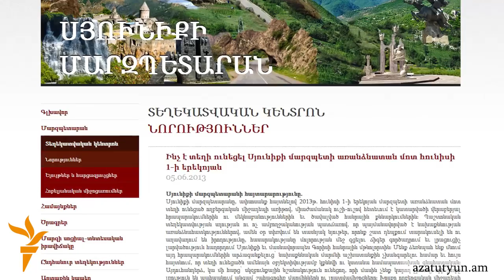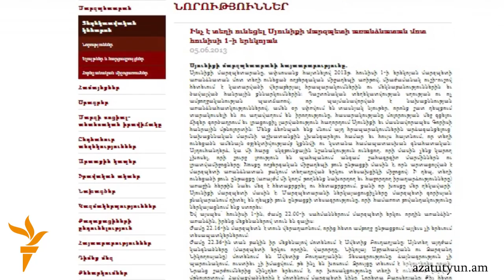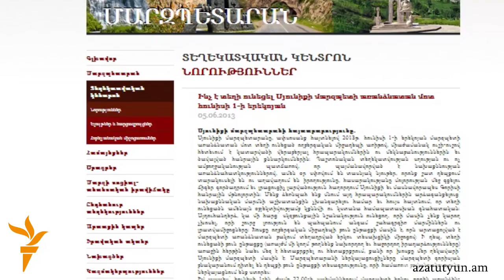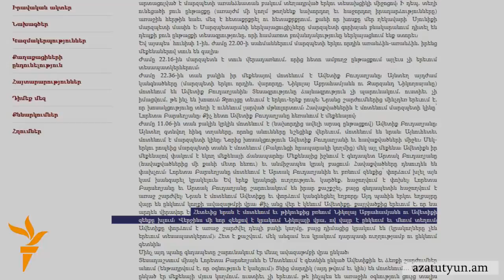Զինդատախազ. Սյունիքի մարզպետարանի քայլը «նախաքննության տվյալների հրապարակում չէ»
Սյունիքի մարզպետարանի կողմից Սուրիկ Խաչատրյանի առանձնատան մոտ տեղի ունեցածի տեսագրության սղագրումն ու տարածումը նախաքննության տվյալների հրապարակում չէ, քանի որ մինչեւ տեսագրության առգրավումը այն գտնվել է Խաչատրյանի ընտանիքի անդամների տրամադրության տակ: Այս  մասին այսօր «Ազատություն» ռադիոկայանին փոխանցեց զինվորական դատախազ Գեւորգ Կոստանյանը: